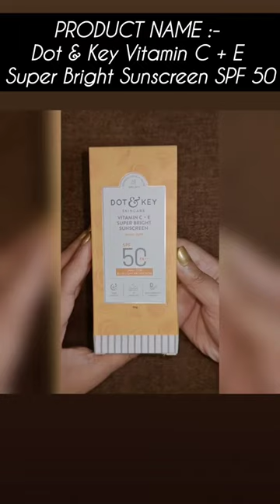Dot & Key Vitamin C + E Super Bright Sunscreen SPF 50